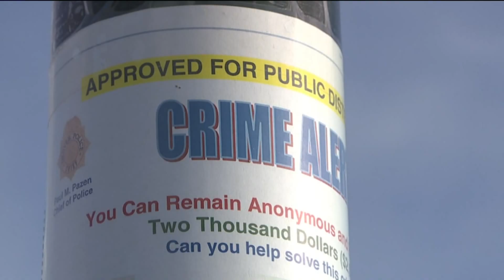Man arrested in connection to fatal shooting on I-25 pedestrian bridge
A man has been arrested in connection to a fatal shooting on a pedestrian bridge over Interstate 25 in south Denver last month. Alex Rose reports.